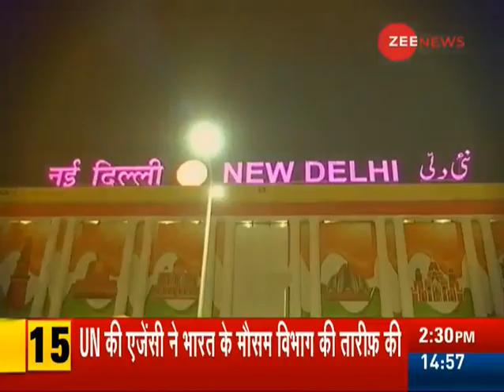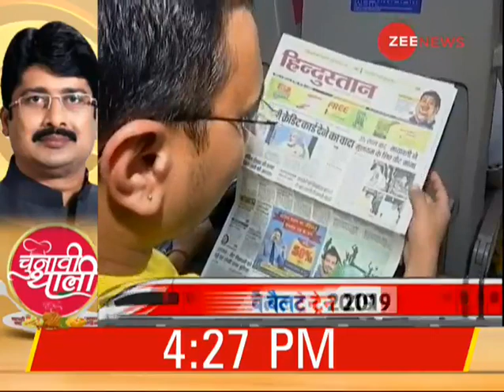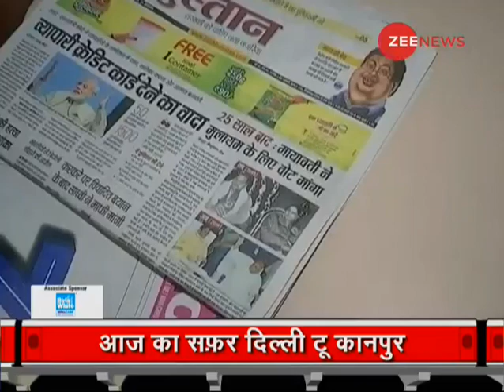Ballot Train 2019: Zee News tracks voters' moods ahead of Lok Sabha polls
This is a new segment of Zee News in which our correspondent will be travelling to different parts of India by train. We bring to you mood of voters in India ahead of the 2019 general elections.